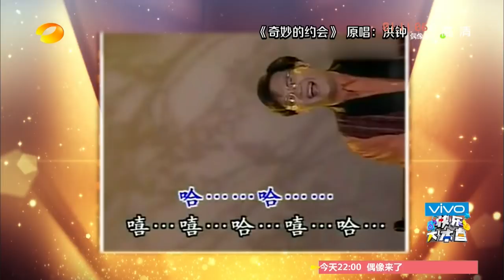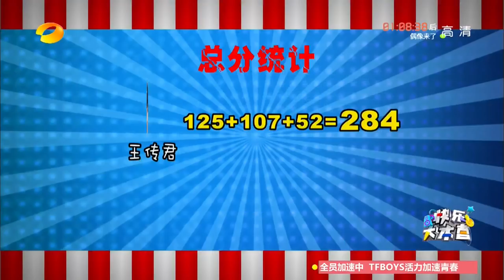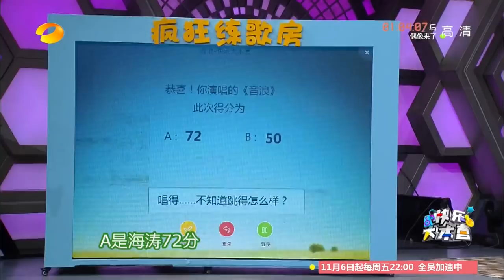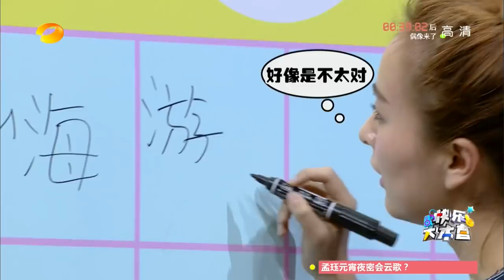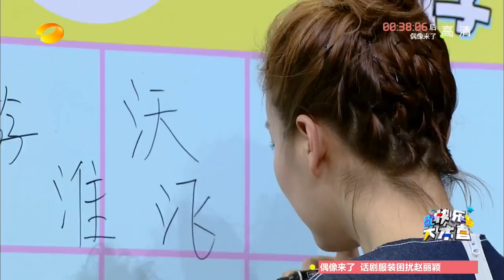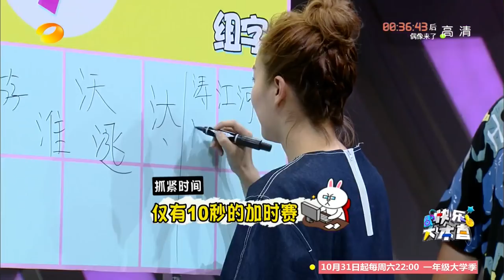《快乐大本营》20151024期: 乔振宇郑恺最强排位战 Happy Camp: Qiao Zhenyu Zheng Kai's Ranking Competition【湖南卫视官方版1080P】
本期精彩 – 与全世界为敌! 谢娜这么嚣张张杰管不管? 乔振宇首开嗓地咚维嘉, 郑凯勇挑谢娜逆袭成总攻!

简介: 《快乐大本营》（Happy Camp）是湖南电视台于1997年7月11日开办的一档综艺性娱乐节目，是湖南卫视上星以来一直保持的品牌节目之一。节目开始采用全民娱乐的类型，经常 邀请一些有特殊才能的人物，一些可爱的孩子来表演，后又转为选秀节目，来选举其主持人；现在多以嘉宾访谈游戏型的综艺节目，经常邀请一些中国大陆、香港、 台湾的知名艺人来访谈，游戏等，是湖南卫视的品牌节目之一。从1997年令全国观众刮目相看的"快乐旋风"开始到目前全国综艺节目在荧屏上遍地开花、异彩 纷呈，《快乐大本营》不仅是中国电视界综艺娱乐节目的领头羊，并且已经当之无愧成为中国亿万观众娱乐生活的一部分。该节目获得1998年度金鹰 奖；2005年被《新周刊》评为15年来中国最有影响力的电视节目之一；2009谷歌热榜之最热综艺节目搜索排行榜首；中国世界纪录协会2009年度中国 收视率最高的电视综艺娱乐节目。